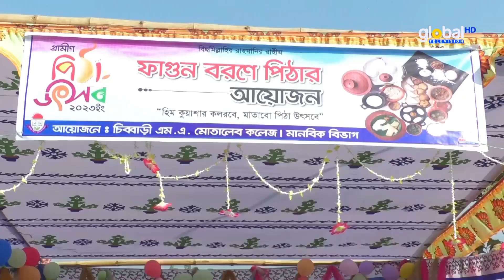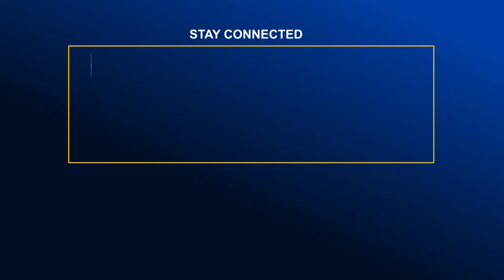সাতকানিয়ায় এম এ মোতালেব কলেজে পিঠা উৎসবের আয়োজন | Global TV News